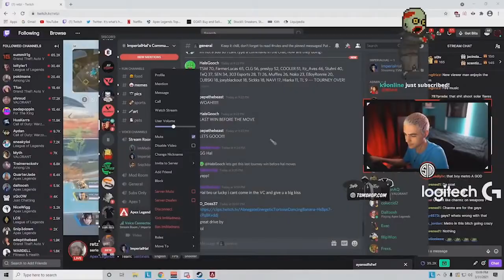TSM ImperialHal Being TSM Imperial Hal for 10 minutes - RAGE,FUNNY, AWSOME - Apex Legends Season 8/9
TSM ImperialHal Being TSM Imperial Hal for 10 minutes - Apex Legends Season 8/9